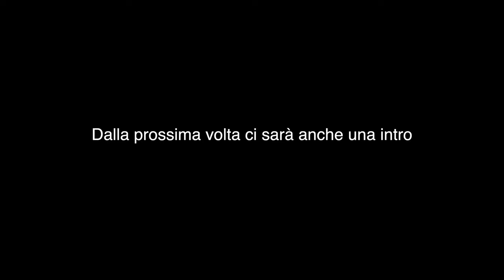IPHONE SE 3 E MACOOK PRO M2 COSA VEDREMO ALL'EVENTO APPLE DI MARZO